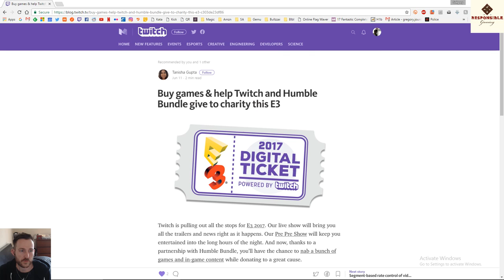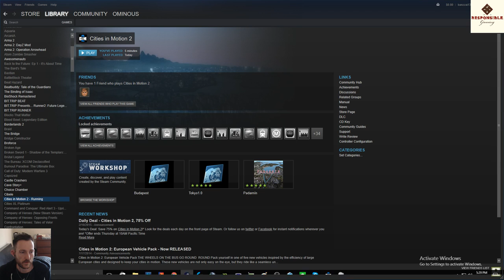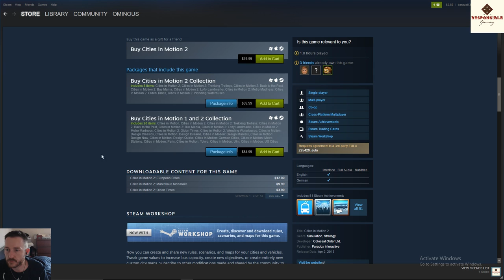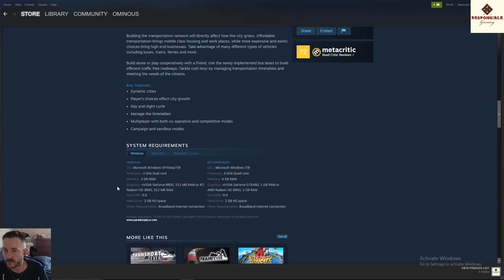Cities in Motion 2 - The Backlog